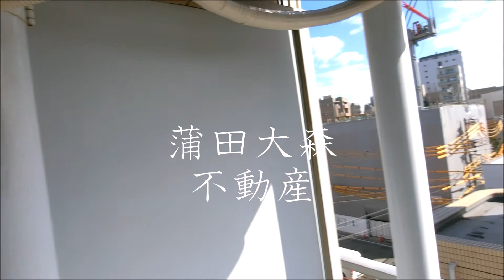ハイタウン大森No.3 第3＠JR京浜東北線大森駅1K16.51㎡オートロックゴミ捨て場付人気分譲賃貸マンション リフォーム済み室内洗濯機置き場有 大田区大森北のおすすめの立地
1人暮らし~ファミリータイプまで